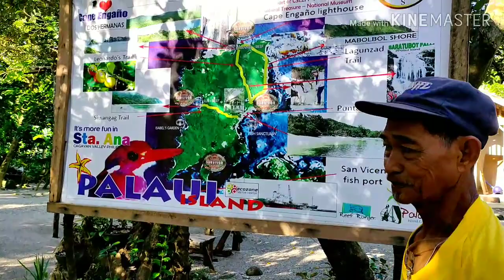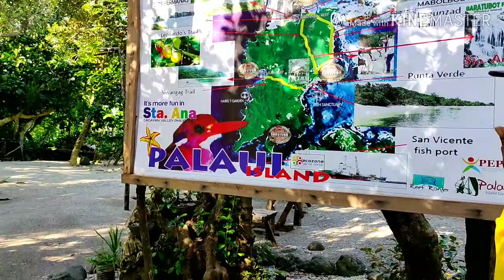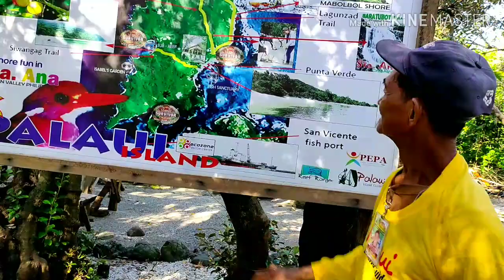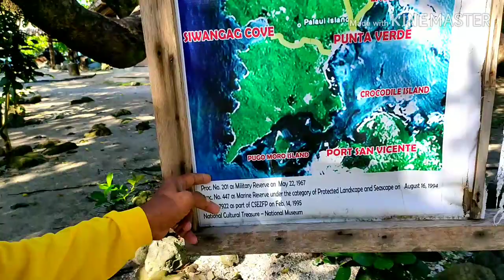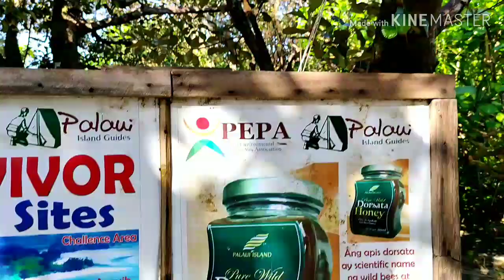HIDDEN PARADISE SA SANTA ANA, CAGAYAN